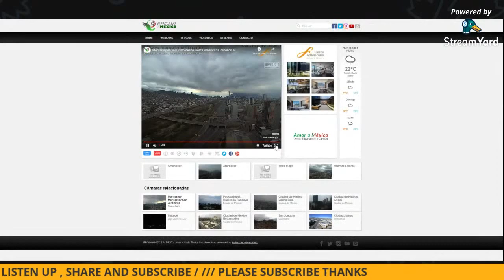WEST MONTERREY MEXICO SUN RISES WEST PLANET X BLACK STAR